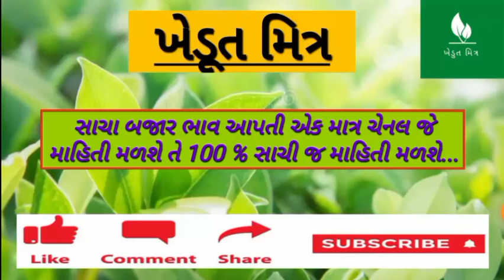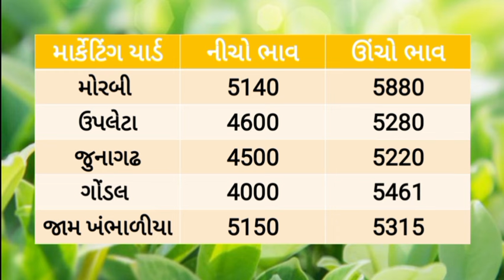🔴 Live jeera na bajar bhav 10/06/2024 |જીરુ ના ભાવ |information about cumin price |commodity market